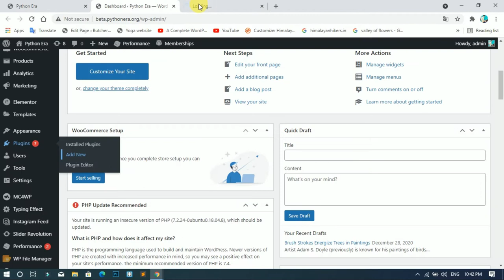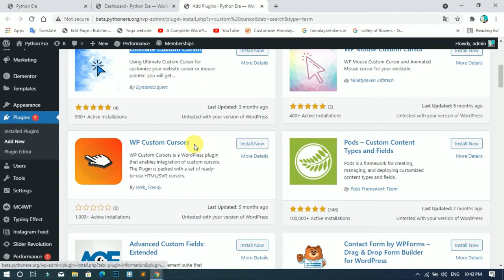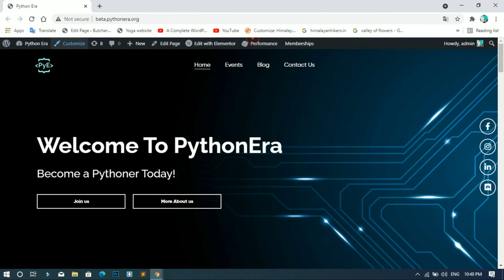How to Make Custom Mouse Cursor On a Website | Make Animated Mouse Cursor on Your Website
How to Make Custom Mouse Cursor On a Website | Make Animated Mouse Cursor on Your Website. We will show you how you can make a custom mouse cursor for your website and make animated mouse cursor on your website so that if a visitor visit on your website then he visit again and again on your website.

How to Add Cover Image or Background Image or Thumbnail's on Videos using HTML, PHP & MYSQL

Upload & Display Video Using Php in Hindi Part#2 | How to Display Video from Database in PHP

If you don't see Our WordPress Tutorials in Hindi 2020 series. So you can check our playlist here -

If you don't see our Learn 2 Smart YouTube Channel Trailer then you can check it here:

Your Queries...

6. How to Get Multiple Quality Backlinks with One Click by Using SEO Backlink Ridents App

how to make custom and animated mouse cursor using a wordpress plugin
make animation on your website using mouse cursor
make your mouse cursor animated on a website
how to make mouse cursor animated on wordpress website
create custom mouse cursor on wordpress website using a plugin
make animated mouse cursor without js and css
make custom mouse cursor using js and css in hindi
how to make animated mouse cursor without css and js